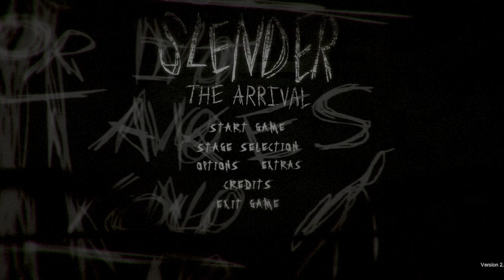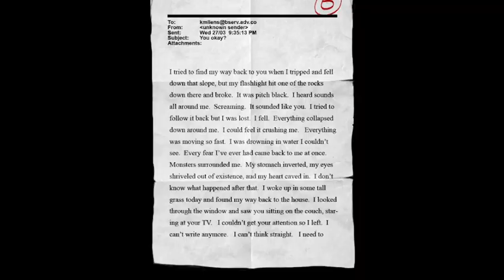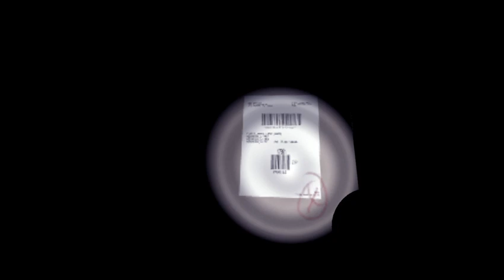Ghadriel Gets Hunted... The Woman In White! /Slender: The Arrival / Ep. 2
Ghadriel enters the mineshaft to get the power back on, but this mine is protected by a woman in white, drove insane by slender man.

Slender: The Arrival, an indie horror game set in a dark first person world wherein the player investigates the Slender Man.

Welcome back to the Yeet Federation, we aim to make this gaming channel a chill place were gamers can come and hangout, share their experiences and be a true gaming community.